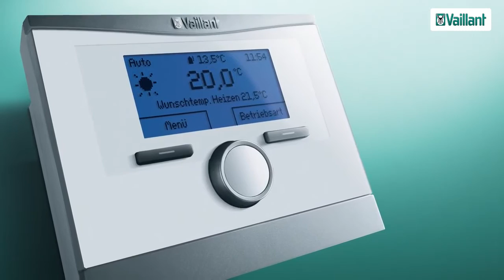Funcionamiento aroTHERM y uniTOWER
Mediante los sistemas de confort aroTHERM se obtiene calefacción, refrigeración y agua caliente con rendimientos estacionales óptimos, reduciendo la factura energética. La configuración con módulos permite reducir el coste de la instalación y sacar el máximo partido al sistema en cada instalación, a partir de una gestión integral con la regulación Vaillant: aroTHERM constituye la mejor opción en la ejecución de sistemas wellCONFORT que garantizan un máximo ahorro y una salud óptima en la vivienda.

El nuevo componente de aroTHERM, uniTOWER, proporciona todos los componentes hidráulicos necesarios y un acumulador de 190 litros de última generación, además con la centralita multiMATIC 700 controla y gestiona el sistema que contribuye a proporcionar el mayor confort. Satisface la mayoría de las necesidades de viviendas unifamiliares de nueva construcción, completa el portfolio de la aroTHERM con una solución pensada para instalar rápidamente y de forma sencilla. La sofisticada tecnología del apoyo eléctrico para uniTOWER reduce el consumo de energía y los costes de funcionamiento, dando como resultado una calefacción más sostenible (fuente